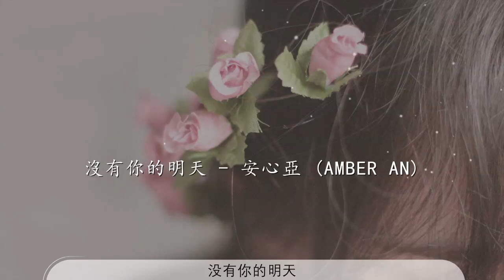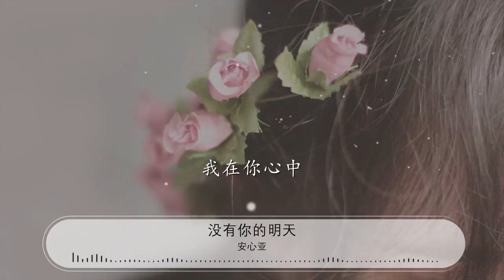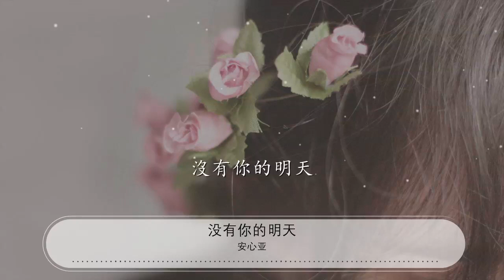沒有你的明天 - 安心亞『沒有你的明天 冬天春天 過一天又一天』【動態歌詞Lyrics】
安心亞

00:00 沒有你的明天 - 安心亞 (Amber An)
00:06 詞：劉偉德
00:13 曲：劉偉德
00:20 編曲：Jerry C
00:27 冬天春天 過一天又一天
00:31 夏天秋天 過一天又一天
00:34 我和你也在改變

00:41 我在等待 過一天又一天
00:44 你在無奈 過一天又一天
00:47 爲何還是徘徊在這空間
00:56 其實需要勇敢去尋找
00:59 自己的世界
01:02 別讓我的眼淚
01:05 落在你面前
01:07 我在你心中
01:10 已沒有愛的感覺
01:14 不能在想念
01:16 在過去一切美好的時間
01:20 你在我心中
01:23 不過是一種錯覺
01:28 越來越遙遠
01:31 慢慢能看見
01:34 沒有你的明天

01:42 冬天春天 過一天又一天
01:45 夏天秋天 過一天又一天
01:49 我和你也在改變

01:55 我在等待 過一天又一天
01:59 你在無奈 過一天又一天
02:02 爲何還是徘徊在這空間
02:10 其實需要勇敢去尋找
02:14 自己的世界
02:16 別讓我的眼淚
02:19 落在你面前
02:21 我在你心中
02:24 已沒有愛的感覺
02:28 不能在想念
02:31 在過去一切美好的時間
02:35 你在我心中
02:38 不過是一種錯覺
02:42 越來越遙遠
02:45 慢慢能看見

02:48 沒有你的明天

02:56 需要勇敢去尋找 自己的世界

03:02 不想再對你眷戀

03:09 我在你心中 已沒有愛的感覺
03:17 不能在想念 在過去一切美好的時間
03:24 你在我心中 不過是一種錯覺
03:31 越來越遙遠 慢慢能看見
03:37 沒有你的明天